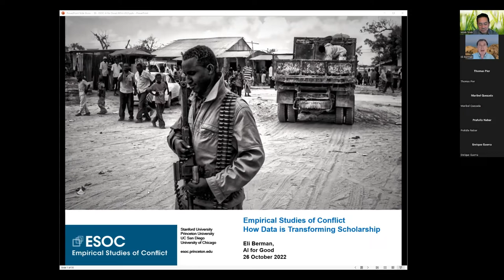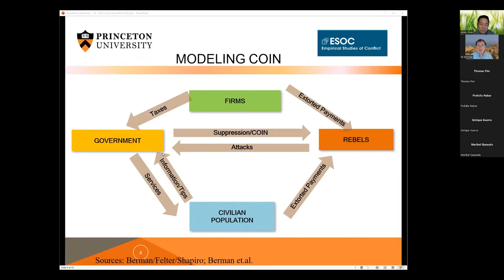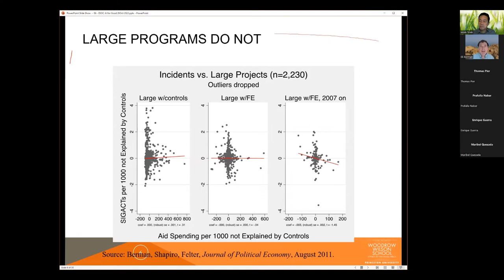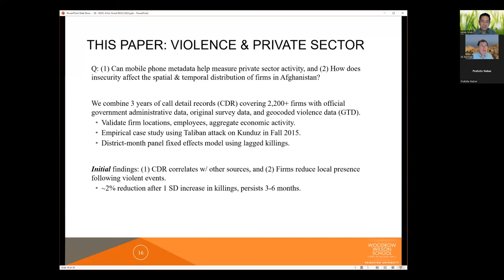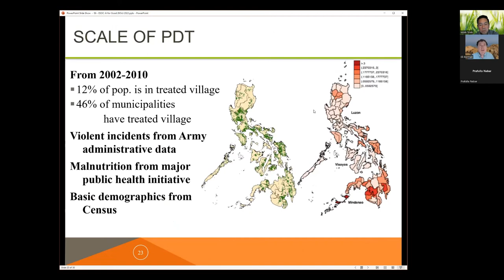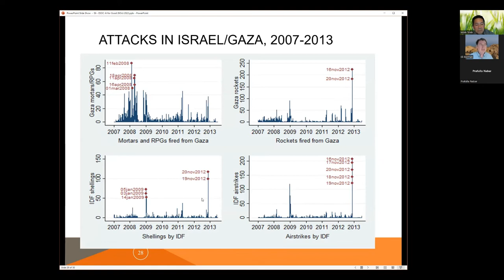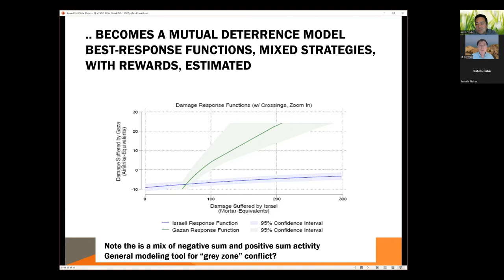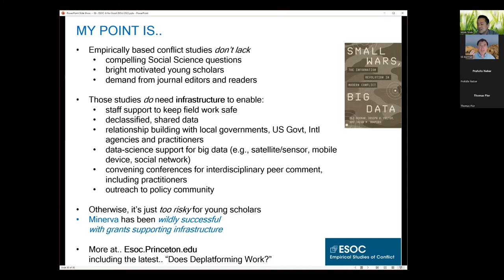Empirical Studies of Conflict: How Data is Transforming Conflict Studies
Dr. Eli Berman is an Economics Professor at UCSD and Research Director for International Security, University of California Institute on Global Conflict and Cooperation. He is the author of Proxy Wars: Suppressing Violence through Local Agents, (with David A. Lake, Ithaca, NY: Cornell University Press), and Small Wars, Big Data: The Information Revolution in Modern Conflict, (with Joseph H. Felter and Jacob N. Shapiro, Princeton, NJ: Princeton U. Press).